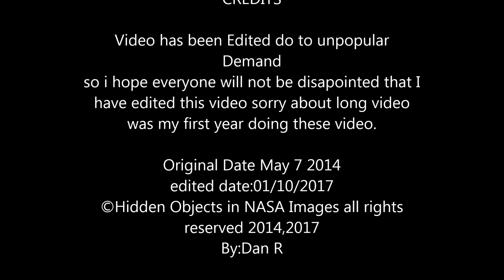Curiosity Captures Images of little Mars People take 3 updated Video 9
I have edit to my best ability and reduce the time when i found the little Mars People Do to Popular demad i Fixed the issue.enjoy

if you like my nasa channel

website link Hidden Objects in Nasa Images.

Want Even More Hidden Objects In Nasa's Images.

(New)Download Our New App
On Your Android Phone Only.